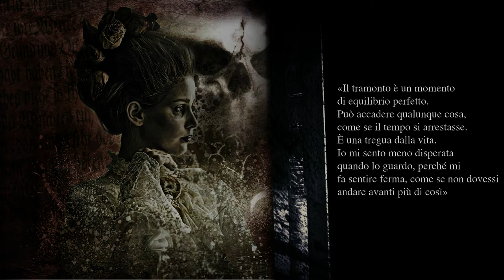LUCILLE - LA TRILOGIA DEGLI IMMORTALI (Bakemono Lab, 2019)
NEGLI STORE ONLINE E NELLE LIBRERIE DAL 7 MAGGIO 2019.
DAL 9 AL 13 MAGGIO DISPONIBILE AD UN PREZZO SPECIALE AL SALONE DEL LIBRO DI TORINO PRESSO LO STAND DELLA CASA EDITRICE.

SINOSSI:
Francia, 1789. Lucille de Brienne, duchessa di Ivry, è una giovane donna condannata a morte da una malattia che la consuma giorno dopo giorno da quando è una bambina.
Disperata e affamata di vita, finisce per essere una vittima impotente della Rivoluzione. Indifesa e prigioniera di un destino implacabile, una creatura delle tenebre la strappa alla furia dei figli spietati di Robespierre.
Sessanta anni dopo, Lucille è in fuga da Conrad Noel, l'antico vampiro che le ha donato l'eternità, e determinato adesso a fermare il suo incontenibile desiderio di vita.
In uno scontro tra ragione e sentimento, attraverso i secoli e gli eventi che hanno segnato la storia d'Europa, la caccia si trasforma ben presto in vendetta, mentre il potere di Lucille diviene così grande che, per fermarla, Conrad è costretto a cercare aiuto tra i demoni dell'Africa selvaggia.
Nelle profondità della foresta pluviale del Congo vive infatti una creatura leggendaria. Gli indigeni la temono e la venerano come una dea, e intorno ai fuochi, quando la notte si addensa silenziosa sui villaggi, mormorano il suo nome come un'implorazione. La chiamano Umama Ukufa.
Lei è Madre Morte.
Illustrazione copertina: Claudia Ducalia.
Editing: Tracce d'Inchiostro.
Impaginazione: Giulio Cok.
Tutti i diritti riservati - Bakemono Lab 2019.